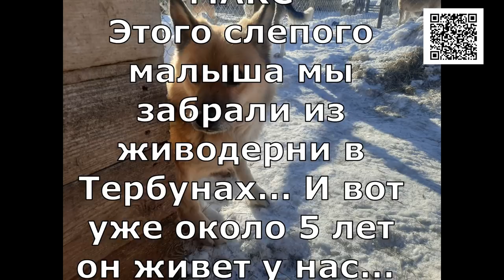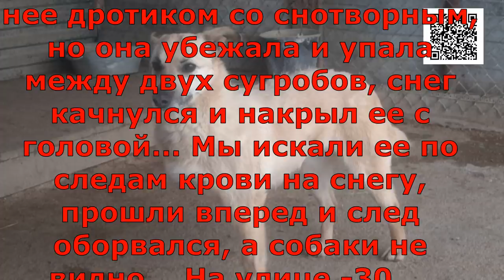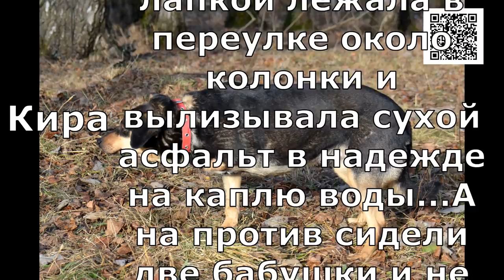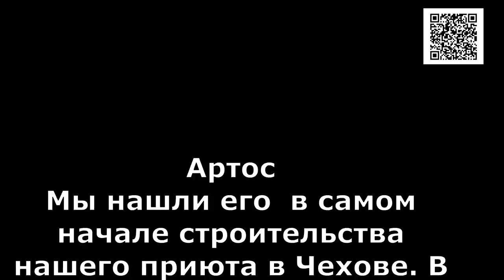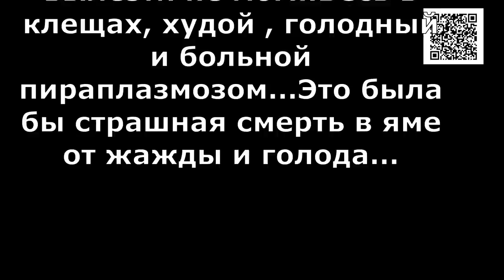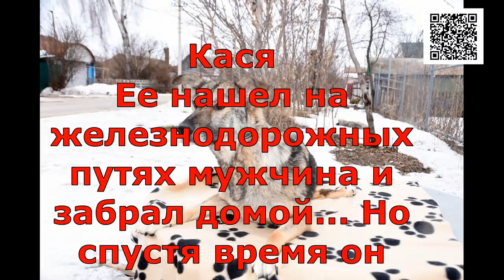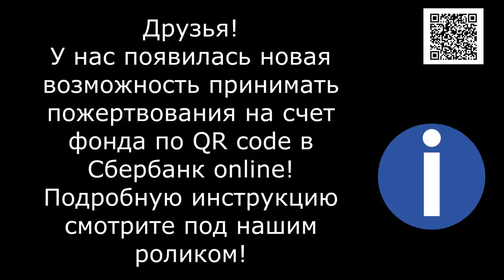Помощь инвалидам только Ваш выбор/Dogs with disabilities need help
Friends!
This video is about our disabled people... We once saved their lives, but they are still in a shelter and need care... And of course they are waiting for a loving family!

Friends, are you with us? They hope and wait for you!
Друзья!
Этот ролик о наших инвалидах... Когда-то мы спасли им жизнь, но они все еще в приюте и тербуют уход... И конечно они ждут любящую семью!
Друзья вы с нами? Они надеются на вас и ждут!

1. Откройте мобильное приложение Сбербанк-Онлайн. (если нет, то скачайте из AppleStore или GooglePlay)

2. Перейти в раздел «Платежи»
3. Выберите «Оплата по QR или штрихкоду»

4. Наведите камеру на QR или штрихкод

5. Выберите карту списания и нажмите «Продолжить»

6. Сверьте реквизиты получателя и убедитесь в правильности Ваших данных

7. Нажмите продолжить и далее Подтвердить. Придёт СМС с номера 900, с информацией о платеже.

8. Сохраните чек оплаты (можно сделать скриншот или отправить по почте). А можно просто пропустить, чек оплаты всё равно потом будет храниться в истории операций Сбербанк-Онлайн.

Голодные телефоны:
Билайн: 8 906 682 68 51
Билайн: 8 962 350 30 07
Теле2:  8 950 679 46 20

Банковские Карты:
Alfabank: 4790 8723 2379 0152
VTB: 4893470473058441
SberBank Visa Classic: 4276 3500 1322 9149

Our bank cards:
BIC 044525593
Получатель платежа: Valentina Silich

Visa Classic:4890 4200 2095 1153
The beneficiary of payment: Valeriia Utkina
Получатель платежа: Valeriia Utkina